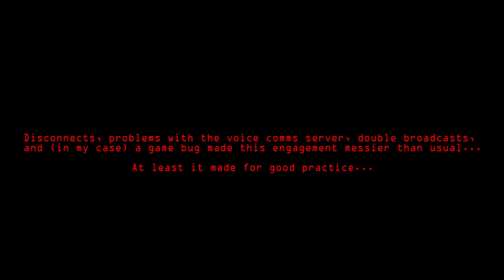Provi v. NC.: Nagas, Harpies, and Bad Circumstances - May 28, 2015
Ugh, just a terrible series of events as we removed _more_ onlining SBUs from G-5EN2.  Every fleet has its off days,, but having multiple external issues which we couldn't really control or fix led to some disarray at times.

Oh well.  Op success, but not without a fair amount of confusion at times.  .

All music is copyright Bienmesabe and/or associated entities.